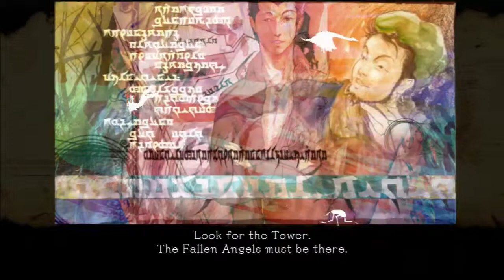Japanese Brad Pitt and Jason Isaacs' voice. Kreygasm - 3 / 18